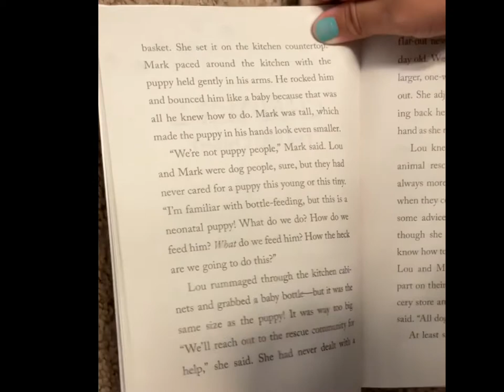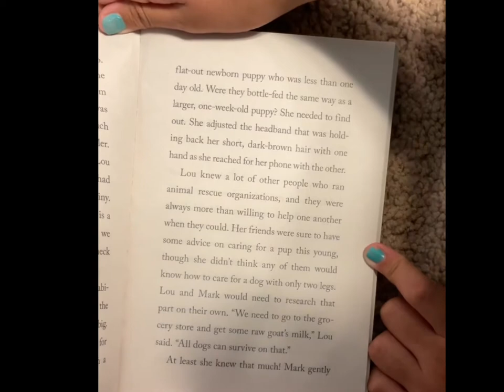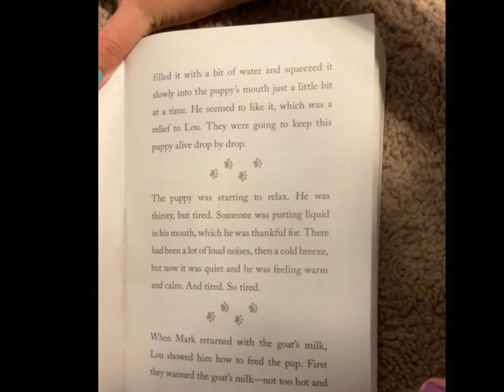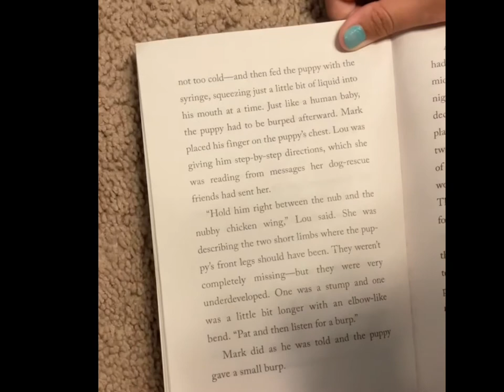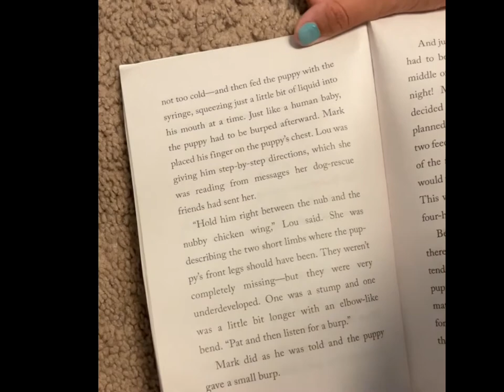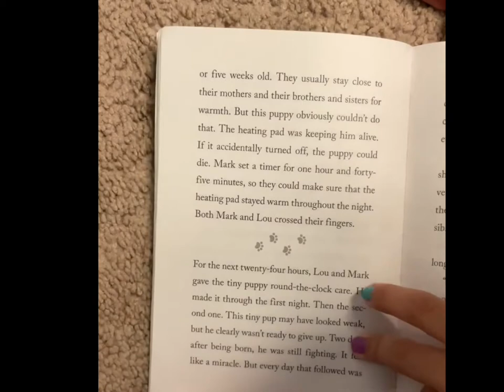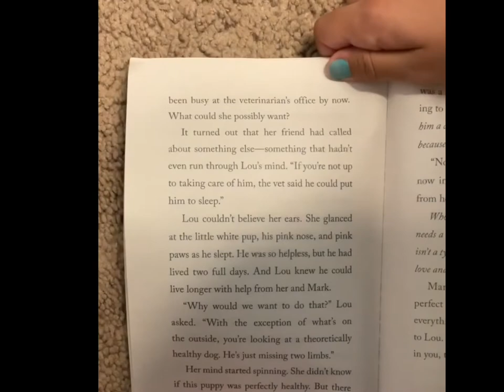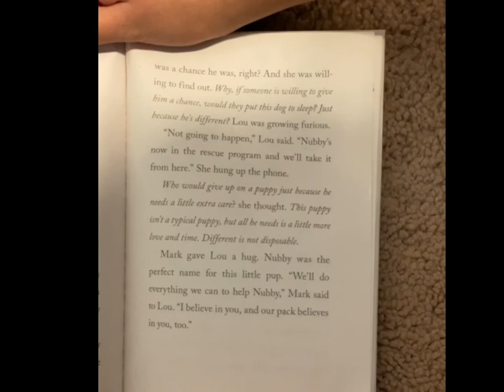Nubby’s Story, Chapter 2 by Aubre Andrus with Leia’s Kids👑